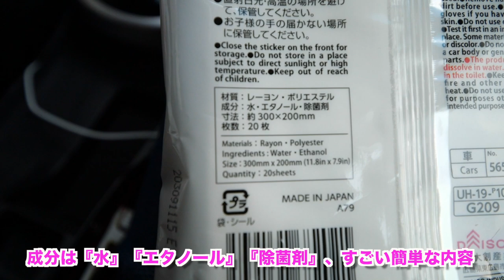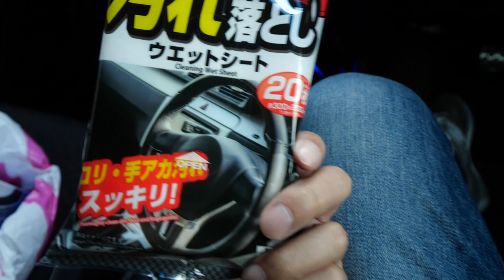ハンドルの手垢が落ちる。車の洗車！100キンで済ませよう。おすすめ車内用汚れ落としウエットシート。